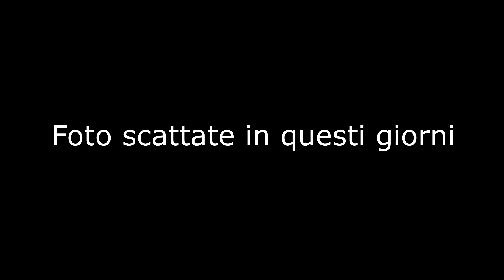Zoom nella Street - Serve o no?